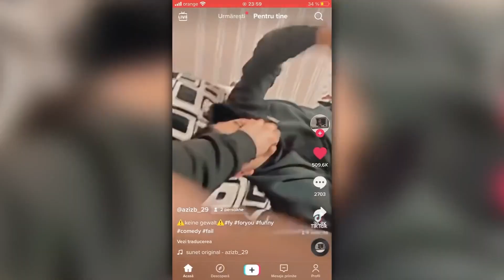1,000 mücken vs hand...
1,000 mücken vs hand... In diesem Video werfen wir Mal einen Blick auf DIE VERRÜCKTESTEN MOMENTE!